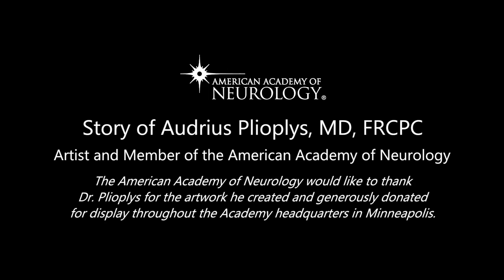Tribute Video to Dr. Plioplys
This video was produced for the American Academy of Neurology in appreciation for the works of art he donated on display at the new AAN headquarters in Minneapolis, MN